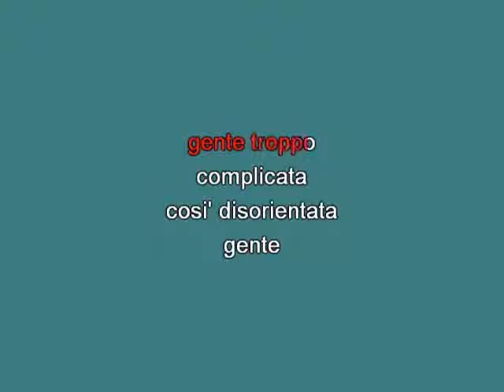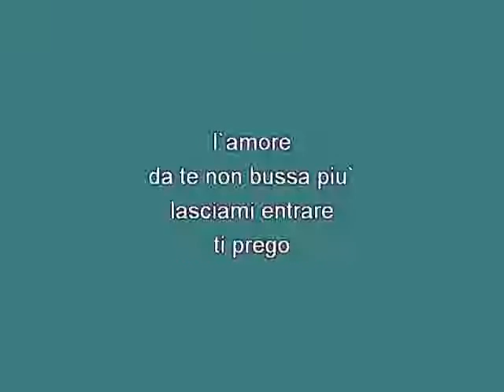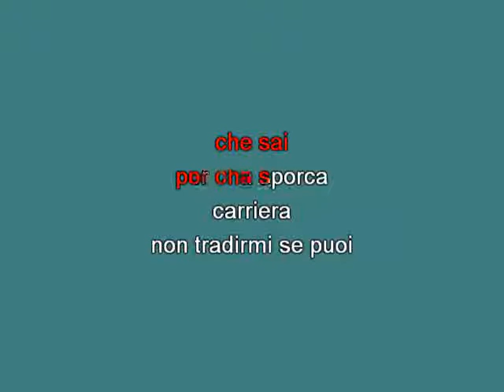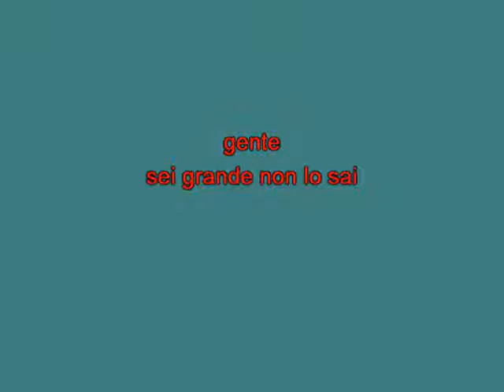Renato Zero Ancora gente [karaoke] [karaoke]